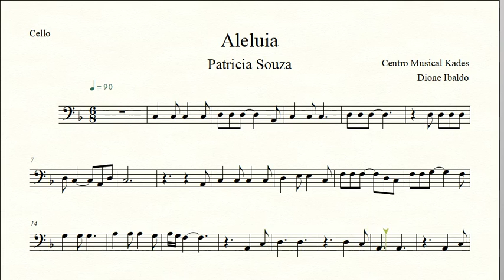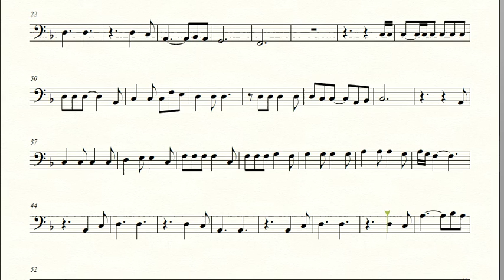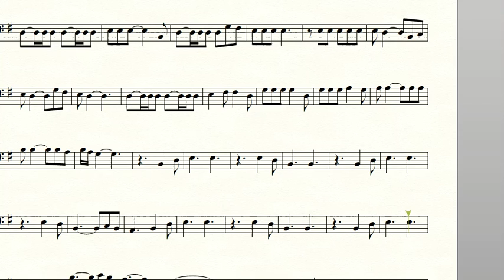Partitura ALELUIA - Patricia Souza - Violoncelo